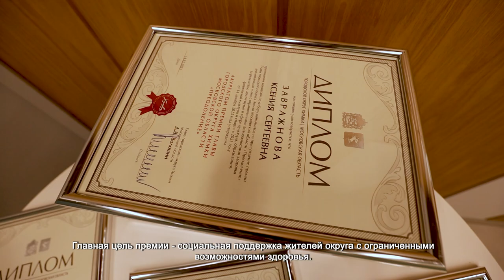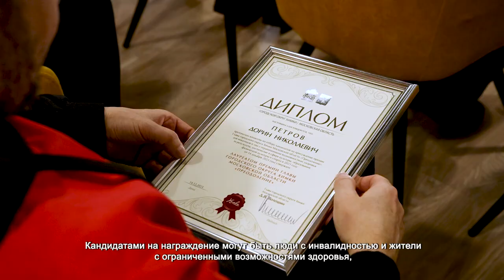В ХИМКАХ ВРУЧИЛИ ПРЕМИЮ «ПРЕОДОЛЕНИЕ»